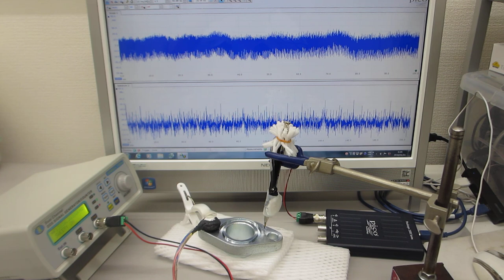超音波の発振制御システム（対象物の表面を伝搬する表面弾性波をコントロールする超音波実験）